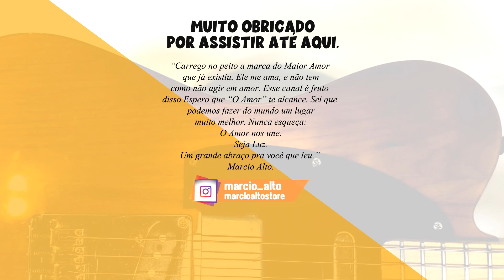Rookemaaker - Palavrantiga | Marcos Almeida - Violão | Como tocar | Vídeo Aula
Como tocar Rookemaaker do Palavrantiga, Marcos Almeida no Violão Vídeo Aula, esse vídeo é mais um vídeo da série onde atendo pedidos de inscritos de como tocar determinada música. Espero que gostem e que esse vídeo ajude de alguma forma.
E se você gostar e quiser me ajudar, siga os passos abaixo. Obrigado, abraços.
• Comente ✔
Guitarra: Fender Stratocaster Deluxe Plus (Americana)
Efeitos: Guitar Rig 5